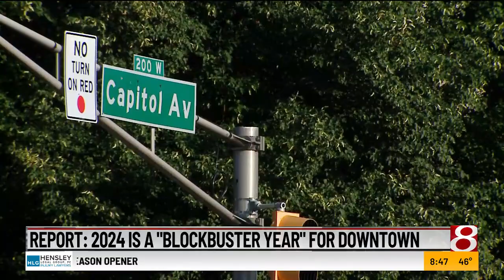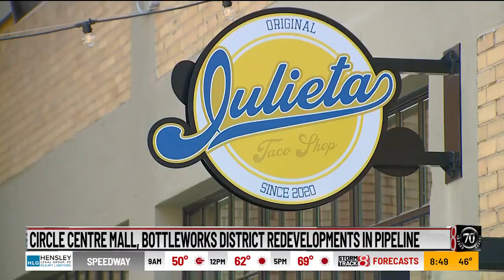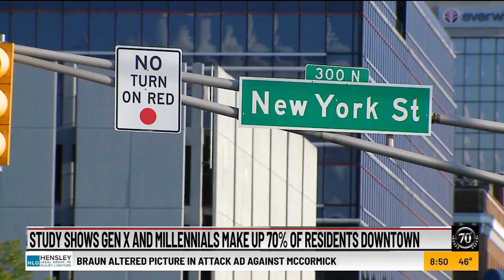NBA All-Star, college hoops help Downtown Indy have 'blockbuster year'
A new report from Downtown Indy, Inc. shows that 2024 has been a banner year for downtown Indianapolis, with numerous projects reshaping the skyline, community milestones reached, and significant economic growth.